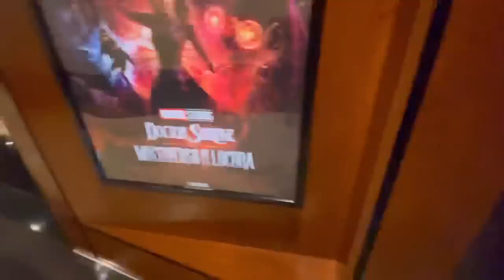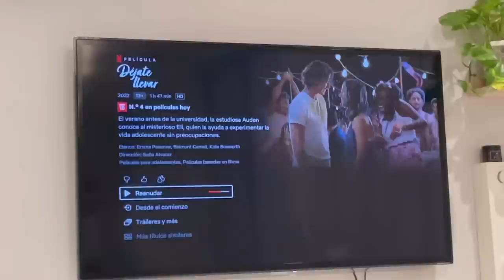semanita tranqui conmigo:)